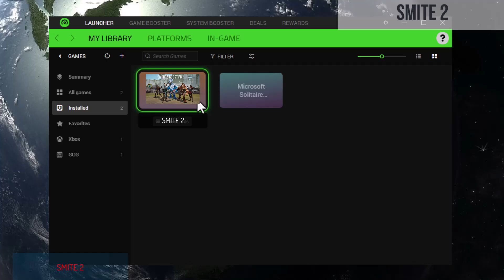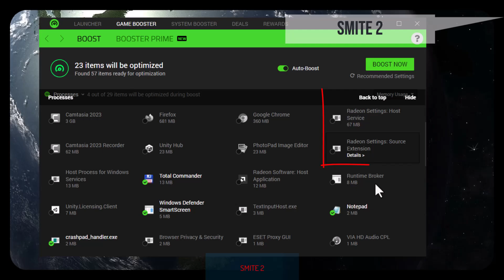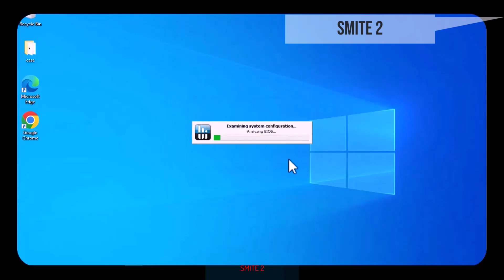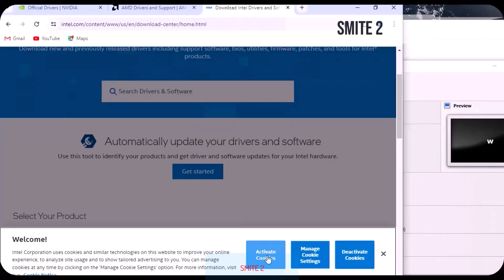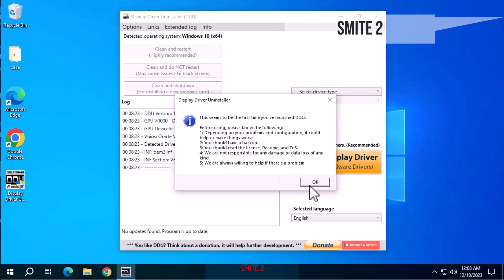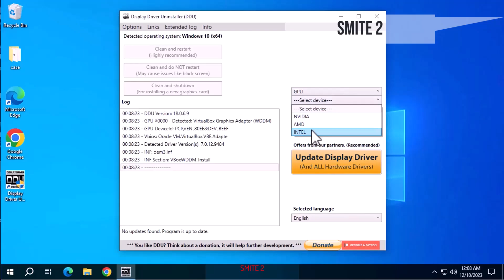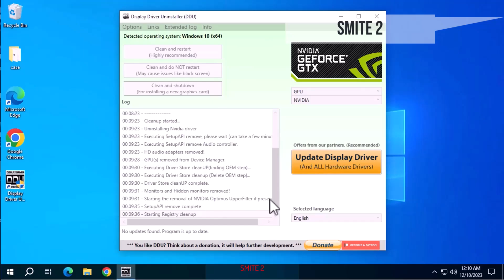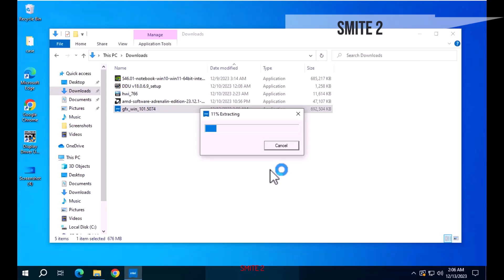SMITE 2 turbo boost or fix poor video card performance Laggy Gameplay - Framerate Drop Stutter fix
SMITE 2 turbo boost or fix poor video card performance Laggy Gameplay - SMITE 2 2024 Framerate Drop Stutter fix
All SMITE 2 downloads mentioned in video:
1. SMITE 2 Game booster
2. SMITE 2 2024 Video card detector
3. SMITE 2 2024 Driver uninstaller
SMITE 2 2024 Slow motion play ?
SMITE 2 lag fix.
SMITE 2 2024 boost your video card driver !
SMITE 2 laggy gameplay fix !
SMITE 2 MOBA repair your video card driver.
It's annoying and spoils your mood!
Do not check anything related to: AMD / NVIDIA / INTEL / REALTEK / VIA / SOUND / AUDIO
The next step is a little more difficult.
We need to update the video card driver.
If you don't know what kind of video card you have, then you can download a program that will show you.
Let's assume we don't know and install the program.
The download link is in the video description.
Install and open.
But if you think that your video card should run SMITE 2 much better and it doesn't work, then you could do a clean reinstallation of the video driver!
This was the easy part!
From now on, the hard part is just coming!
Before starting this operation, be sure that you have downloaded the latest video driver and you can install it after this operation.
It can be downloaded afterwards, but you will have a rather high resolution and it will be a little uncomfortable, that's all.
After cleaning all the program and restarting, we install the driver normally.
These were the operations you can do to fix software problems with the video card.
If it's a hardware problem, then you have to look for another guide!
But, if you haven't reinstalled windows for some time and you've had power outages or even windows has crashed from time to time and you had to restart it, then the chances of success are very high!
If you recently reinstalled Windows, then this guide is useful until you reinstall the drivers!
SMITE 2 MOBA gameplay issue fix.
SMITE 2 MOBA framerate issues!

SMITE 2 Boost / Increase performance by Mr. Artisan S.

If this video helped you in any way,
            ---SAVING OUR HOME---
Green Energy Section bellow: Saving nature saving our home, the earh!